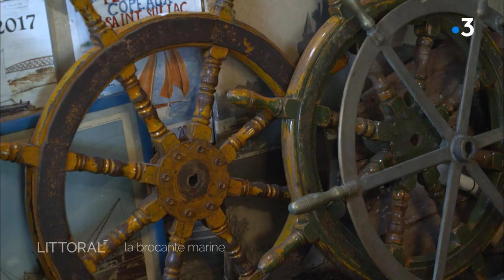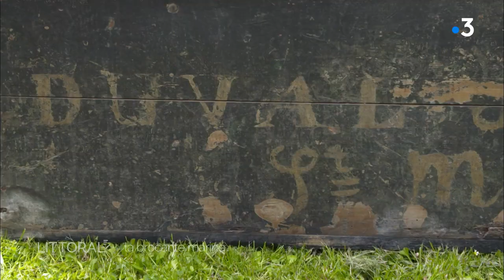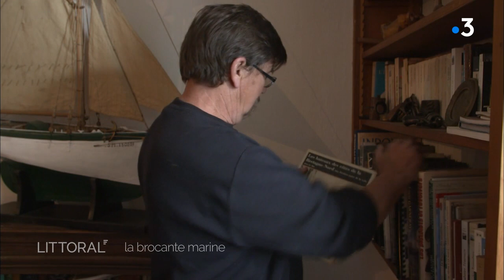La brocante marine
Serge Le Louët a la mer dans le sang. Après 30 ans de carrière dans la pêche, il a ouvert en 2009 une brocante consacrée aux objets maritimes, dans un ancien garage de Saint-Suliac: le «  Rocher du Corsaire  ».  Un «  petit paradis maritime  » comme il le dit, qui recèle des trésors vieux pour certains de plusieurs siècles. Derrière chaque pièce qu'il récupère et qu'il sauve de l'oubli, il y a une histoire. Comme un devoir de mémoire, Serge s'évertue à la transmettre avec humour et rondeur.
Réalisation Anne Burlot